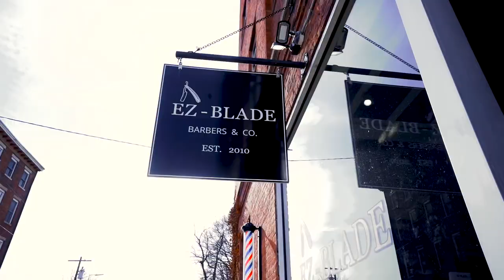EZ Blade Barbershop Promo Video (Cinematic B-Roll SonyA7iii, @ezbladeshavingproducts )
Cinematic style promo video filmed for EZ Blade Barbershop located In Newburgh, NY.

*Videographer- R. Curry
*Lead Editor- D. Baello
* Co-editor-R. Curry
*Song- “Pimp Music Chronicles” produced by-Ninety8
*Gear-SonyA7iii camera
85mm f1.4 Sony lens
17-28 f2.8mm Tamron lens